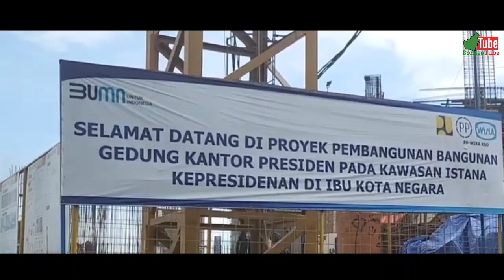IKN HARI INI‼️ Progres Terbaru IKN || Kini Tahap Perakitan Bilah Burung Garuda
Proses Perakitan Bilah Burung Garuda IKN Nusantara